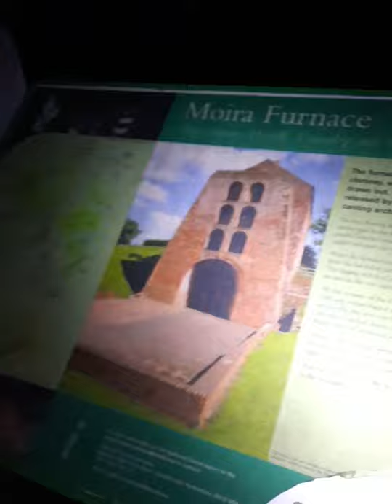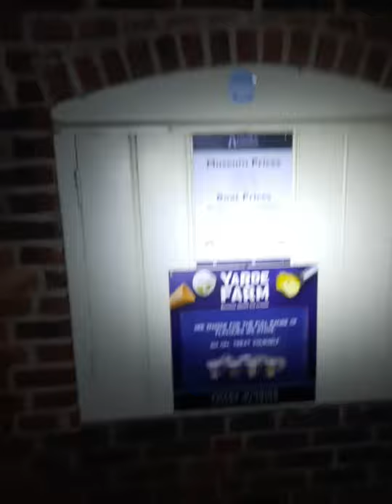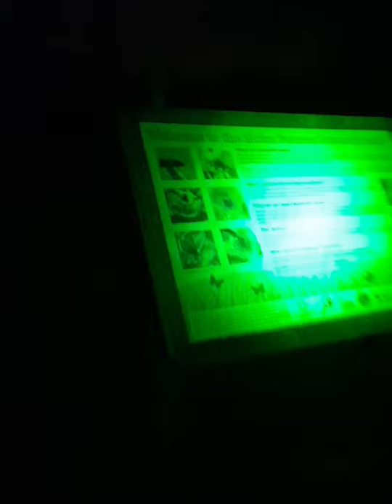WALKING WITH SPIRIT @ Moira Furnace Museum and Country Park